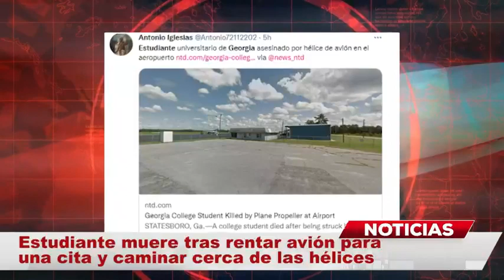Estudiante muere tras rentar avión para una CITA ROMÁNTICA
Un estudiante universitario del estado de Georgia murió cuando se estampó contra la hélice que de un pequeño avión que había alquilado para una cena. El estudiante de segundo año de la Universidad del Sur de Georgia, Sani Aliyu, de 21 años, recibió dos golpes en la cabeza en el aeropuerto del condado de Statesboro-Bulloch.

El espantoso y extraño accidente ocurrió después de que el Cessna de un solo motor había “rodeado en el área de la rampa” y estaba parado alrededor de las 10:35 p. m., dijo al Herald un portavoz de la Administración Federal de Aviación. La FAA y la Junta Nacional de Seguridad en el Transporte están investigando.

Estudiante muere tras rentar avión para una cita y caminar cerca de las hélices